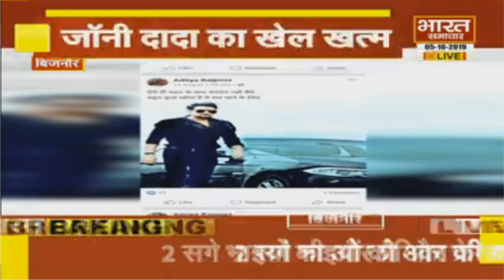1 बजे की बड़ी खबरें || BHARAT SAMACHAR